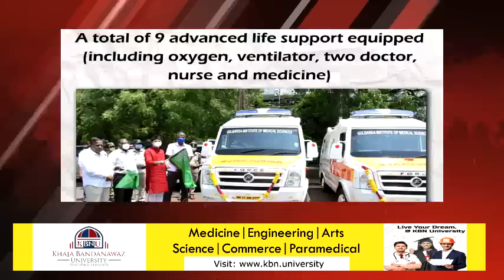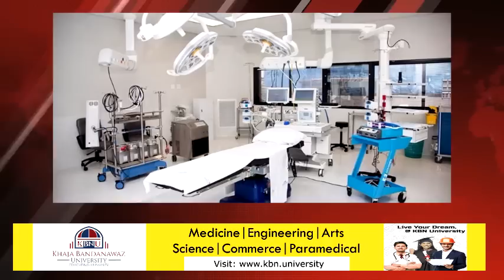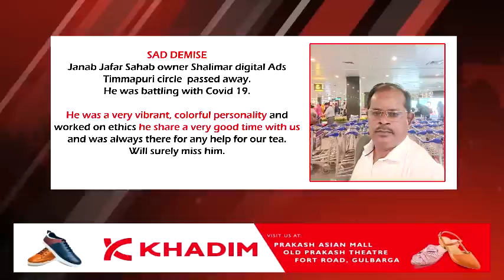GLB | DAILY BULLETIN 06 MAY, 2021 GULBARGA